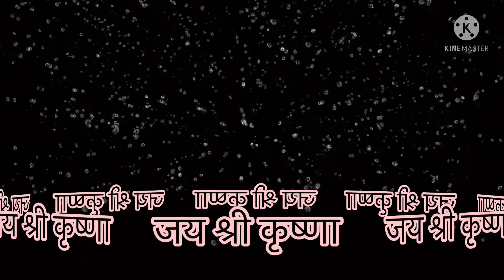पार्वती माता के गुरु कौन थे | Parvati mata ke guru kaun the | Shiv Parvati ki katha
Topics covered

Who was the teacher of Mata Parvati
amazing fact related to the Mata Parvati
Parvati Mata related story
knowledge information video fact
amazing facts about God
Mata Parvati ke Guru Bhagwan Shiv Narad muni or Devi Malini